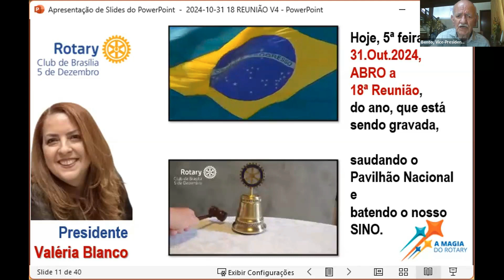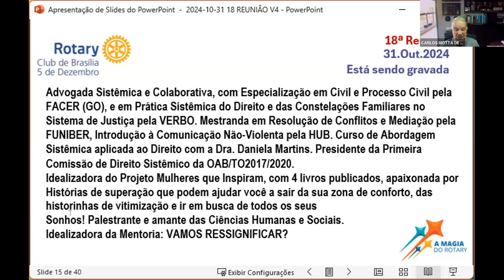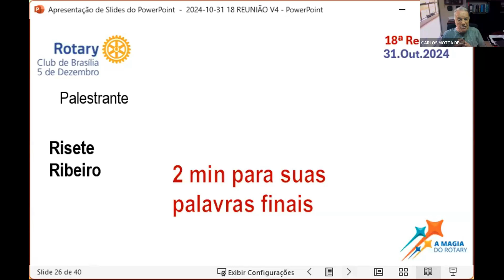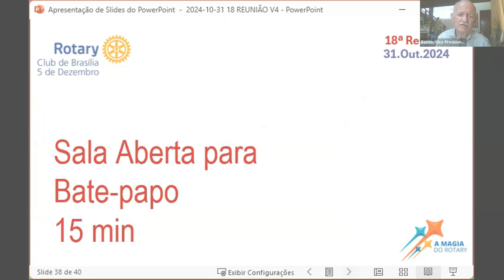MULHERES MODERNAS NÃO INVEJAM. ELAS SE INSPIRAM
Vivemos em uma era em que as mulheres conquistaram mais espaço, voz e oportunidades, mas ainda enfrentam desafios significativos. Nesse contexto, a inveja, muitas vezes fomentada por padrões sociais ultrapassados, não tem lugar. Em vez disso, mulheres modernas encontram na força e no sucesso umas das outras uma fonte de inspiração.

A verdadeira modernidade está em reconhecer que o brilho de outra mulher não apaga o nosso. Pelo contrário, ele pode iluminar novos caminhos, abrir portas e motivar mudanças. Quando uma mulher é capaz de celebrar o triunfo alheio, ela fortalece não apenas a outra, mas toda a comunidade feminina.

Inspirar-se é um ato de generosidade e autoconfiança. É admirar a trajetória de alguém e transformá-la em combustível para nossas próprias conquistas. Seja no mundo profissional, acadêmico ou pessoal, mulheres modernas entendem que juntas são mais fortes.

Essa postura reflete um novo paradigma de apoio mútuo: onde havia rivalidade, há parceria; onde havia crítica, há aprendizado; e onde havia inveja, há inspiração. Afinal, cada conquista feminina é uma vitória coletiva.

Que todas nós possamos lembrar que, ao inspirarmos e nos deixarmos inspirar, contribuímos para um mundo mais justo, colaborativo e cheio de possibilidades.